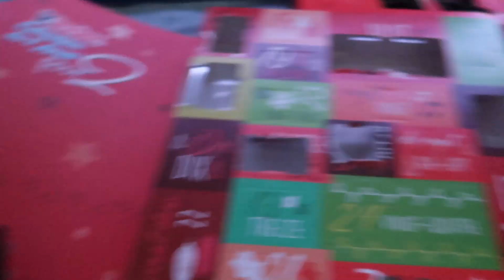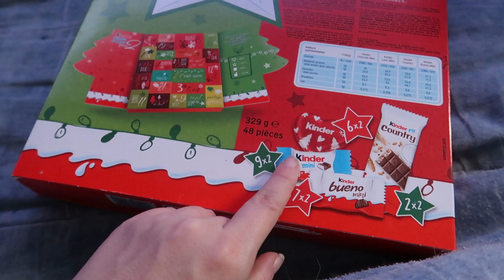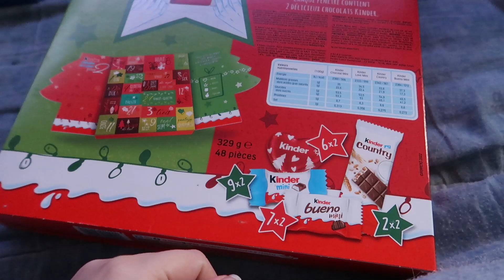♡ [VLOGMAS FAMILLE NOMBREUSES N°9] RANGEMENT DU GARAGE & FÊTE FORAINE.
🍀 BIENVENUE CHEZ "The Cute Familly 🍀

▶ On vous propose aujourd'hui une vidéo:
⚠️ Si tu à aimer cette vidéo n'hésite pas à:
✿ 𝐏𝐑𝐎𝐃𝐔𝐈𝐓𝐒 & 𝐀𝐑𝐓𝐈𝐂𝐋𝐄𝐒 𝐌𝐄𝐍𝐓𝐈𝐎𝐍𝐍𝐄́𝐒 ✿
◆ LIENS / SITES ◆
➡ MON LIVRE
☞ 𝐏𝐀𝐑𝐑𝐀𝐈𝐍𝐀𝐆𝐄
(GAGNE 3€ à l'inscription).
(GAGNE 5€ à l'inscription).
✿ 𝐂𝐇𝐀𝐈𝐍𝐄𝐒 𝐌𝐄𝐍𝐓𝐈𝐎𝐍𝐍𝐄́𝐄𝐒 ✿
✩ NOTRE MATÉRIEL ✩
♡ Ont Filme avec un CANON G7X
♡ Ont monte nos vidéos avec FILMORA
✶ INFOS SUR NOUS ✶
♡ Angélina & Aurélien,
♡ En couple et Parents de 3 Enfants